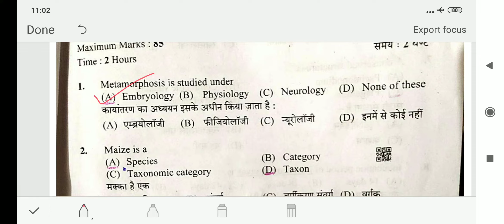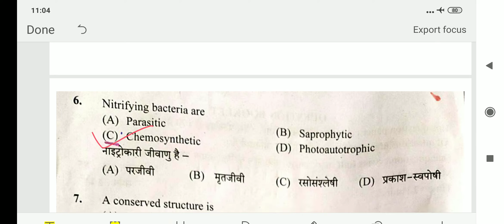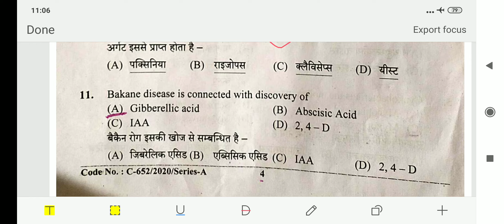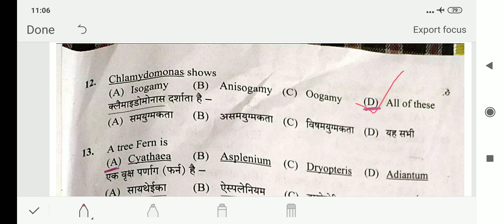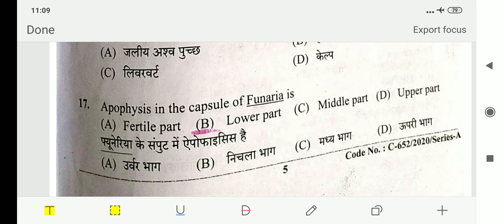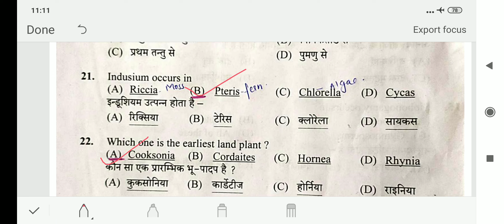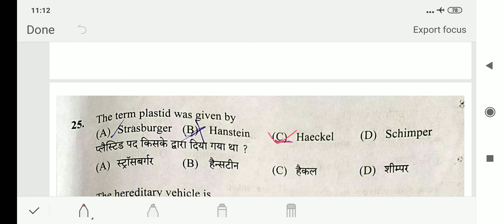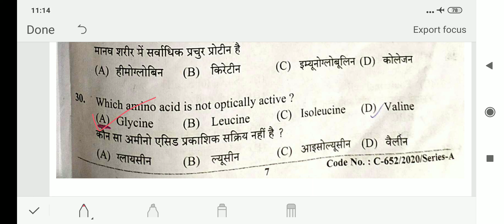HP TGT Medical(Biology part)- Previous paper(solved)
This video is related to the Explanation of previous year TGT medical paper.
This video will help the aspirants preparing for State commission Exams.

Happy Learning